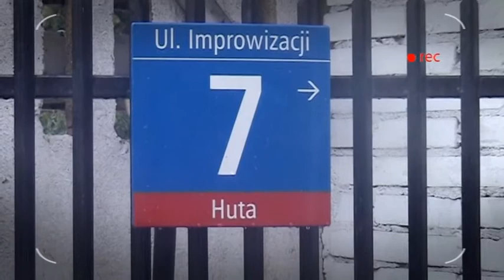Logboek Bart Staes in Polen (aflevering 4)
Bart Staes klaagt mensonwaardige situatie Tsjetsjeense asielzoekers aan

Uitgerust met een camera brengt Bart Staes (EU-parlementslid - Groen!) verslag uit van de schrijnende toestand van Tjsetjseense vluchtelingen in Polen.

De situatie in Polen is allesbehalve rooskleurig voor deze asielzoekers. Het opvangsysteem kan de toestroom van Tsjetsjeense asielzoekers maar moeilijk verwerken. Mensen worden samen gepropt in kleine kamertjes, krijgen minderwaardig voedsel, kinderen kunnen niet naar school en er is onvoldoende medische verzorging (ook niet in geval van noodzakelijke operaties of ingrepen). Ook zij die een vorm van asiel krijgen (meestal niet de vluchtelingenstatus onder het Vluchtelingenverdrag maar een subsidiaire beschermingsstatus) hebben weinig toekomstperspectieven in Polen. Aan de beschermingsstatus zijn immers weinig of geen sociale rechten verbonden.

De situatie in Polen voor Tsjetsjeense asielzoekers moet dan ook dringend nader onderzocht worden. Het heeft immers, in het licht van de ontwikkeling van het Europees geharmoniseerd asielbeleid, geen zin één lidstaat te overbelasten met asielaanvragen indien het opvangsysteem daar niet op is berekend.